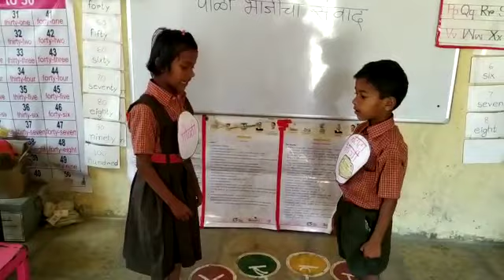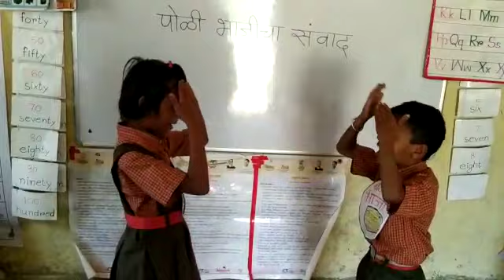8 Buldhana Lonar 28